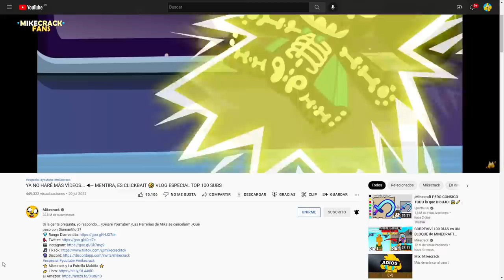¿SE CANCELARA LAS PERRERIAS DE MIKE? 🤯😭 MIKE HABLA sobre LA BAJA AUDIENCIA en su SERIE 🐶📺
Mini: @Quimi13

Atte: @Omzo74YT

⭐ ADMINISTRADORES ⭐